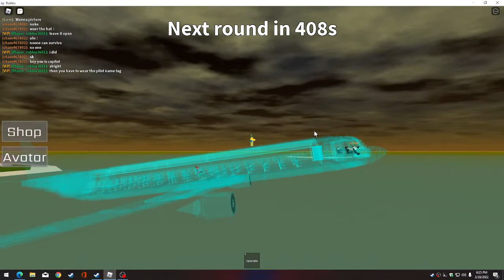Roblox plane crashes part1